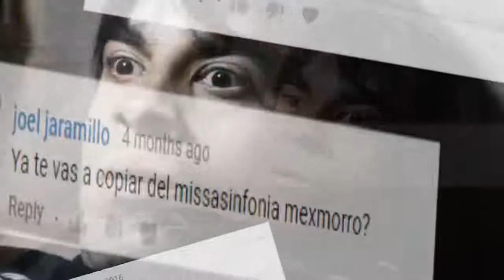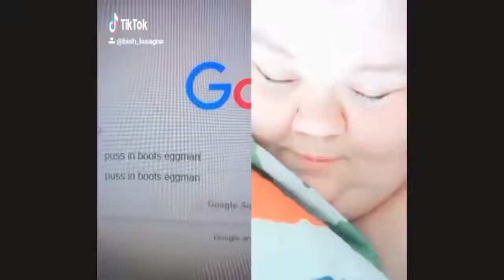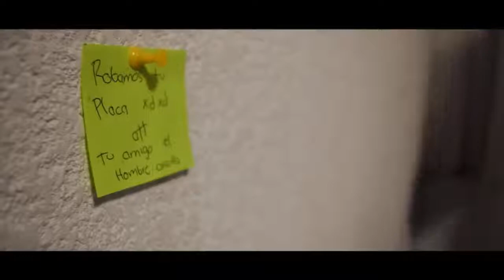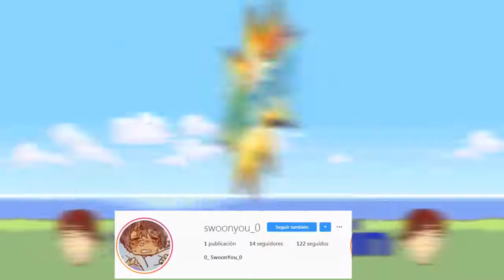Te vas a reir con este wey :v